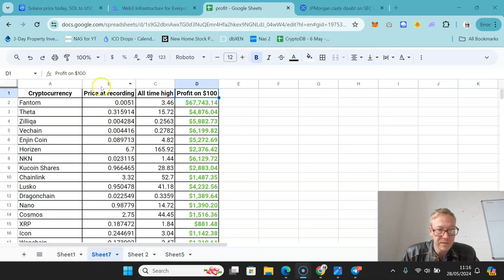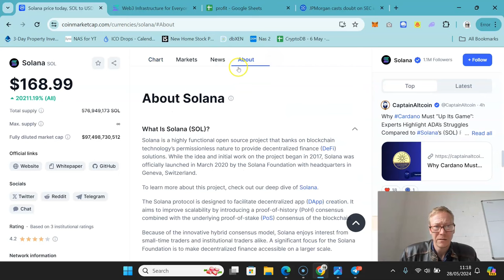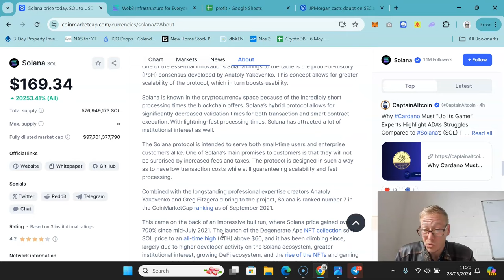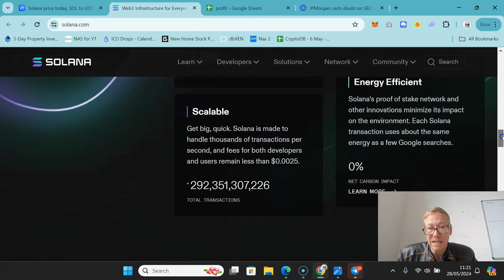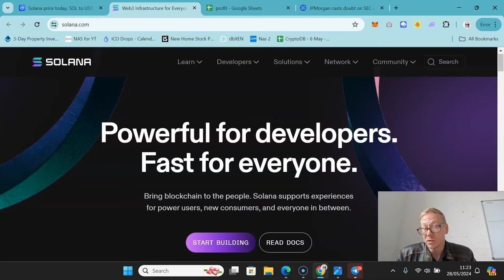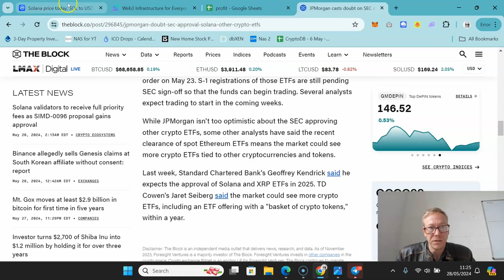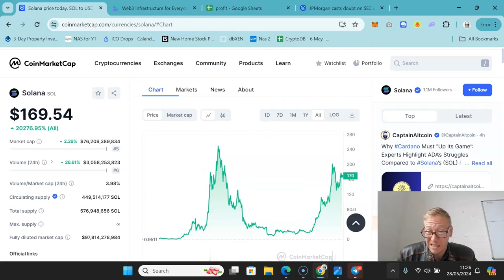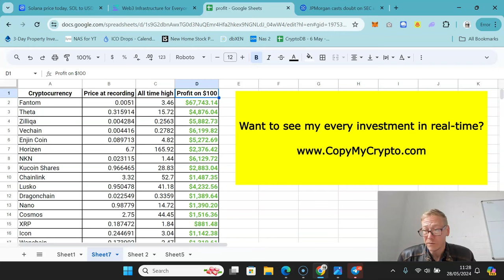Solana (SOL) crypto review - $500 coin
Solana SOL price prediction. The Solana crypto coin is great and we all know that. But people havent seen how low the price has gotten, its under $175. remember Solana used to be up at $250, so there some money to be made here.This coin will certainly make some millionaires. So watch now for my SOL Solana price prediction.

TLDR - SOL Solana price prediction